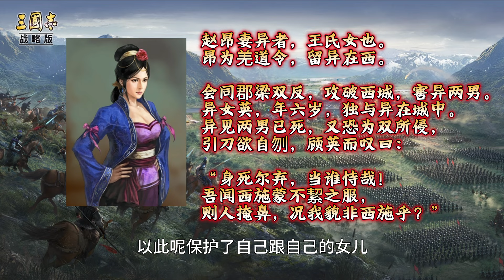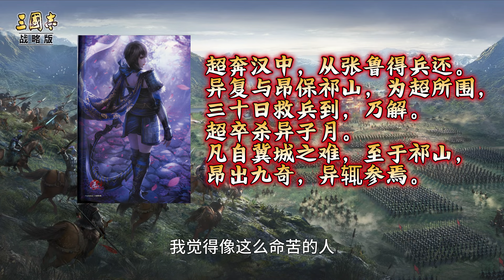【王異】三戰年度劇本最新女將！才節烈女「王異」的故事！【三國志戰略版】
各位喜愛三國志戰略版同仁們，這頻道是專門發佈有關 三國志戰略版 的攻略視頻，喜歡的請訂閱支持